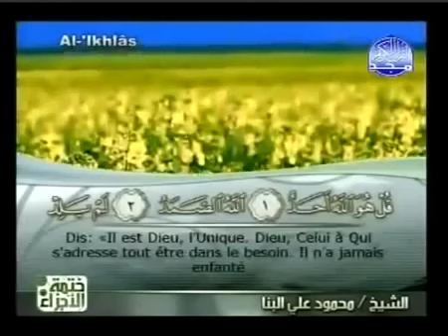Coran Sourate 112 AL IKHLAS LE MONOTHEISME PURsous titré Français